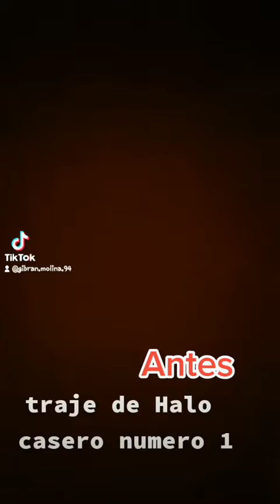Antes y Ahora traje de halo infinite casero